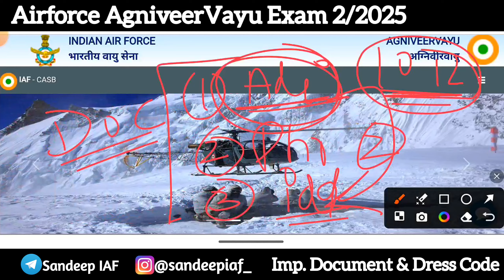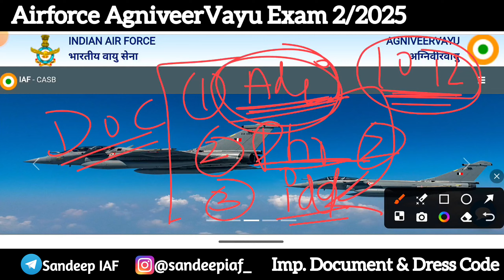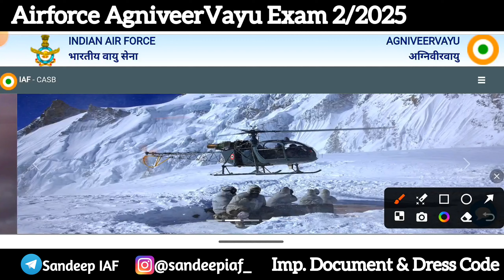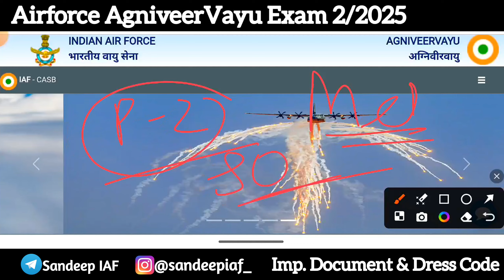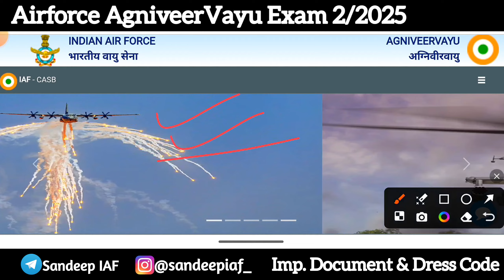Airforce 2/2025 Imp. documents📃 & Dress Code👕🔥 Best Wishes to all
Airforce Exam Important Documents & Dress Code 💯✅

Airforce Agniveer Admit Card, air force admit Card, Airforce exam 2024, airforce final cutoff, Airforce 2025 vacancy, safe score airforce 2 2025, airforce exam important documents, airforce exam dress Code,